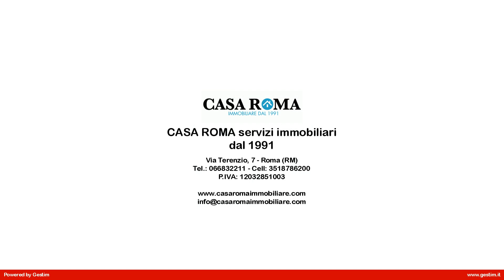Villa in Vendita a Roma (RM)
A Monte Sacro, Bufalotta, nelle immediate vicinanze di piazza Monte Gennaro, ad un passo da città Giardino, CASA ROMA propone in vendita un villino indipendente su un unico livello. Il villino in vendita è situato in una via silenziosa, è dotato di giardino pavimentato, salone, cucina abitabile, due camere da letto e bagno. Tutti gli ambienti sono rifiniti con travi in legno a vista. il riscaldamento è autonomo con produzione di acqua calda, le finestre sono dotate di inferriate ed infissi in pvc, impianto di allarme, portoncino blindato, cancello carrabile con possibilità di parcheggio all'interno del giardino. Opportunità unica per vivere in centro con l'indipendenza della villetta. Il prezzo richiesto è di Euro 342.000,00 mutuabili. E' una proposta di CASA ROMA Servizi Immobiliari dal 1991.